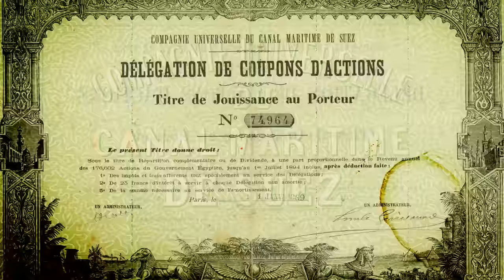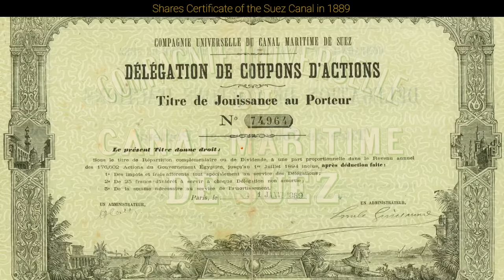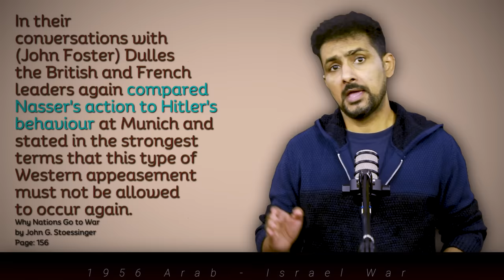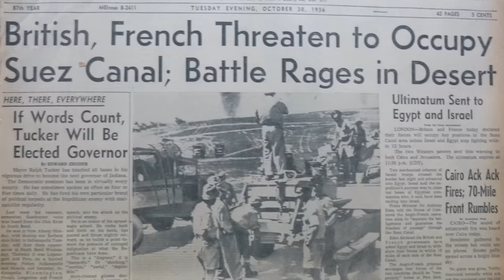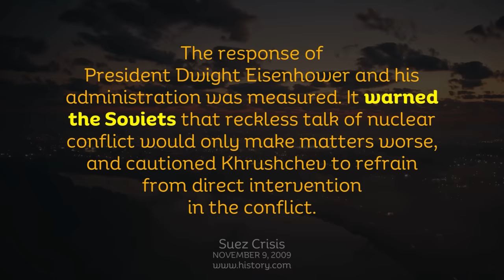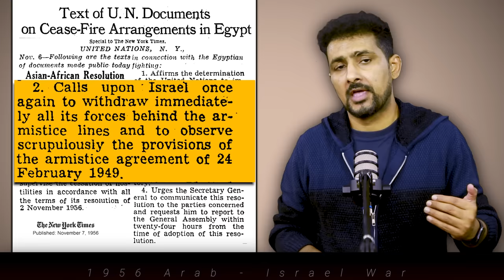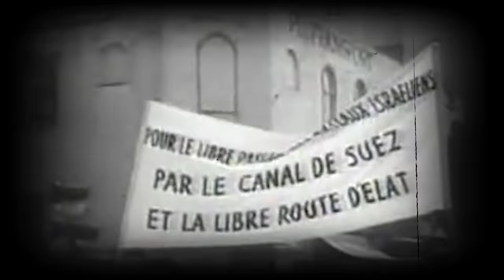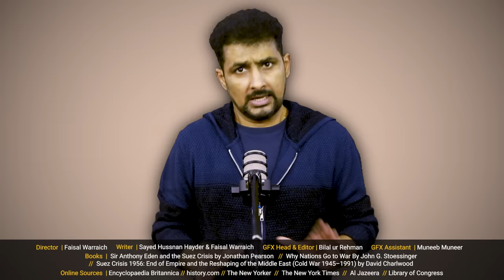Second Arab-Israeli War 1956 | Faisal Warraich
The Suez Crisis of 1956 erupted when Egyptian President Gamal Abdel Nasser nationalized the Suez Canal, prompting Britain, France, and Israel to intervene militarily. The three nations aimed to regain control of the strategic waterway, crucial for global trade. However, international condemnation, pressure from the United States and the Soviet Union, coupled with the threat of escalation, forced a withdrawal. The crisis marked a significant shift in global power dynamics, showcasing the declining influence of colonial powers and the rise of Cold War tensions in the Middle East. Ultimately, it underscored the need for diplomatic resolutions to global conflicts.